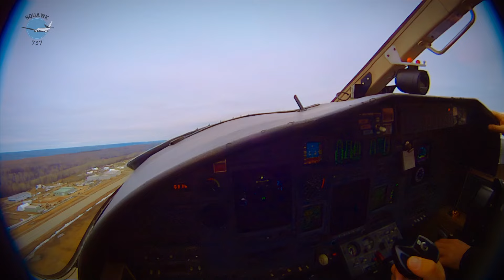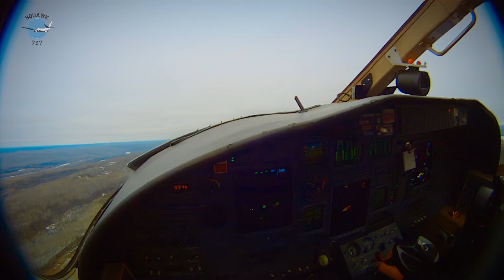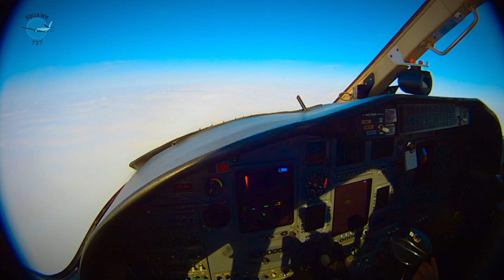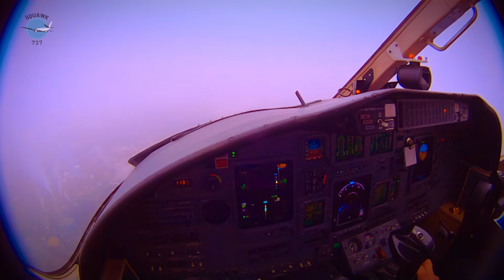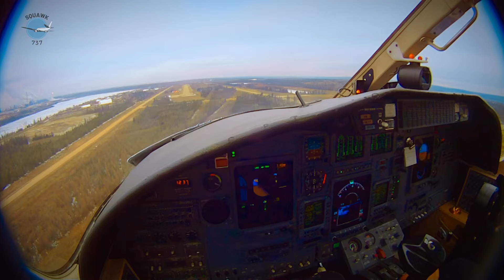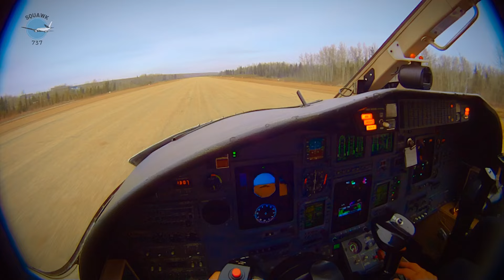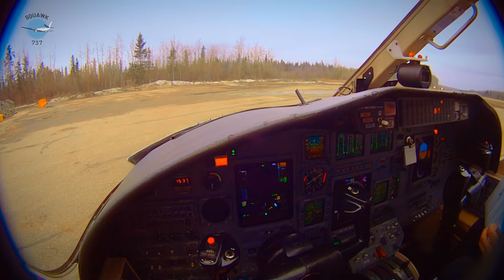Short IFR Flight In A Citation Jet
A 25NM IFR flight from takeoff to landing, with ATC and cockpit audio. Cessna Citation Encore C560. Enjoy!